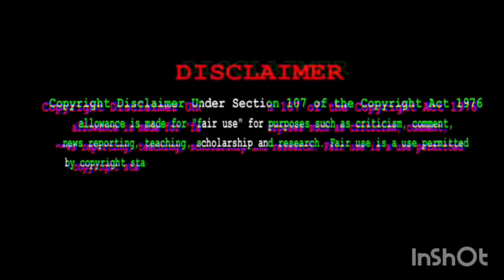kannada new troll+roast video 🔥|| ಅಕ್ಕ ಬ್ಯೂಟಿ ಟಿಪ್ಸ್ ಹೇಳ್ತಾ ಇದಾರೆ ನೋಡಿ 🤣